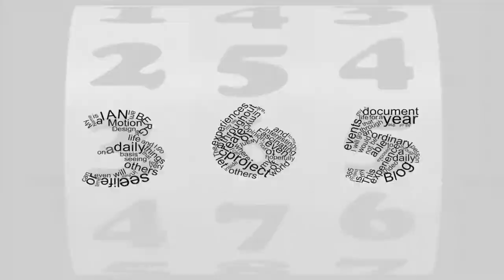Day 117 of my 365project - a Morning workout at the rink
spent an hour or so at the ice rink this morning helping film a short film for the Acting department. only fell on my ass once!